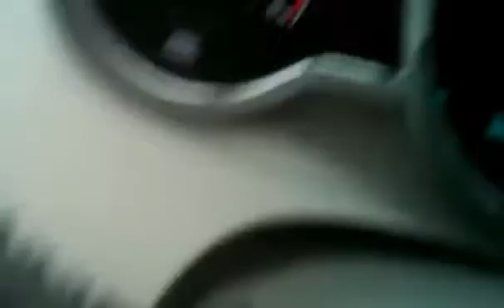Batman de paseo en su Lamborghini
Batman conduciendo su lamborghini por la carretera